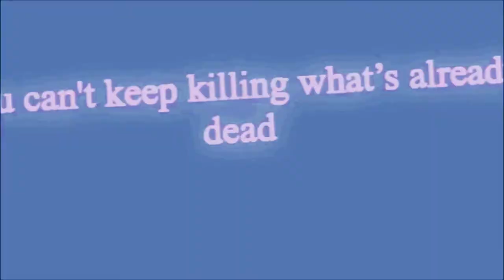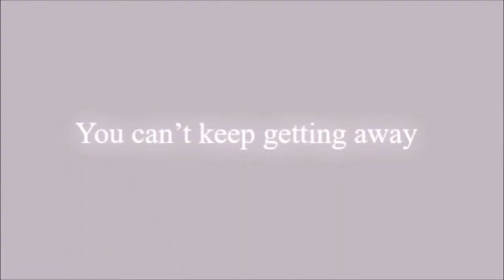Dinner with the Devil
"Dinner with the Devil” ((Richard D. Olson)). Performed by Richie.